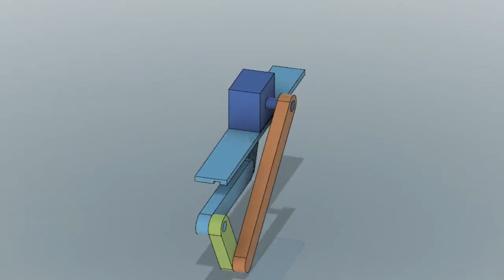Single Slider Crank Chain mechanism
simulation of single slider crank mechanism